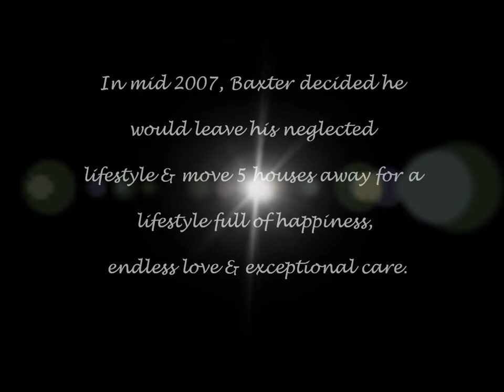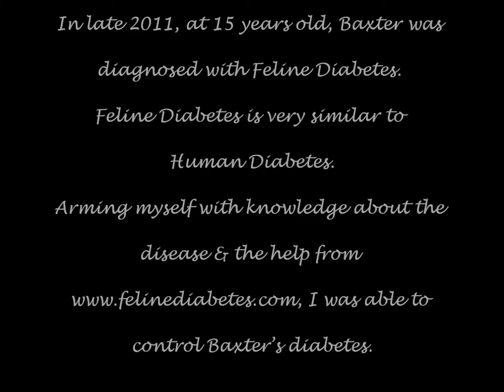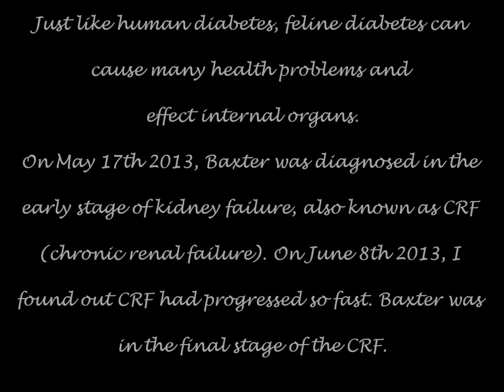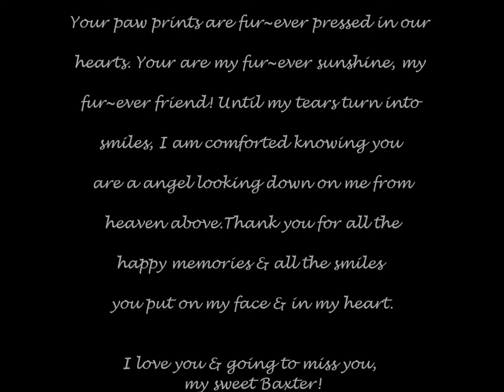Baxter~A Loving Tribute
On June 12, 2013, Laying peacefully in my arms at home, watching his favorite YouTube bird video, Baxter crossed rainbow bridge at the age of 17 years old. Baxter had feline diabetes for almost 2 years. In May of 2013, Baxter was dignosed with CRF (Chronic Renal Failure). There isn't another cat in the world with his calm & loving personality. Baxter will be missed by many & will be fur~ever in our hearts. I cherish every moment I was blessed to have with him. I love him & going to miss him so much!

I do own the pictures & coping them falls under the copyright policies.